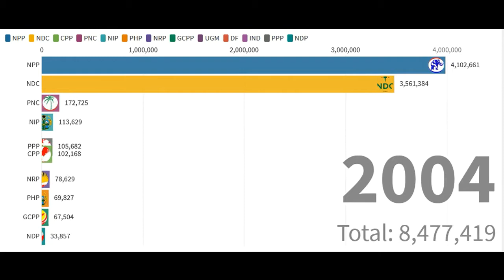Popular Top 10 political parties in Ghana.(1992 to 2020).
This video is about ranking of Top 10 political parties in Ghana from the year 1992 to 2020.